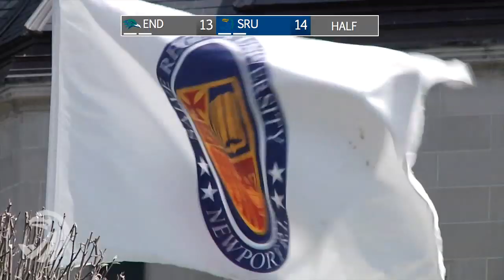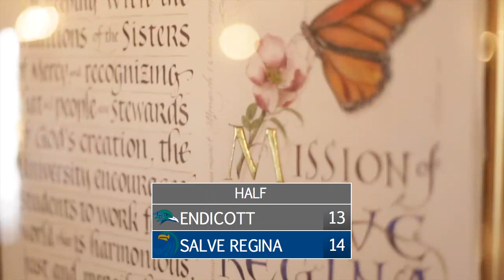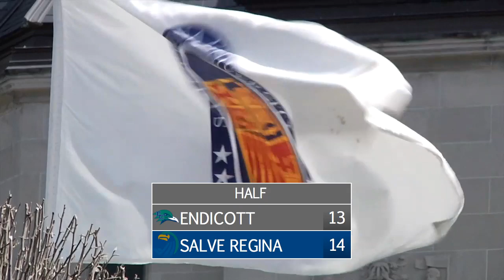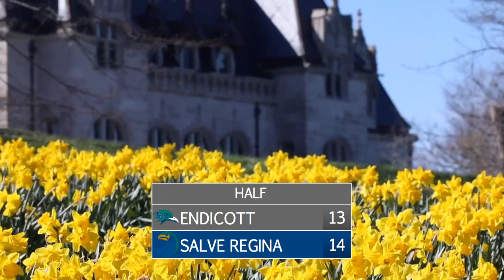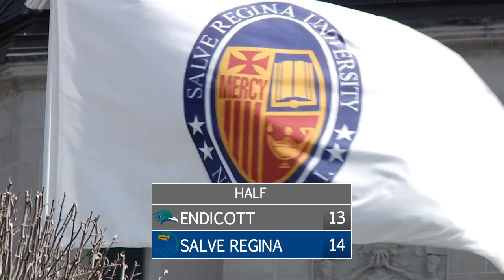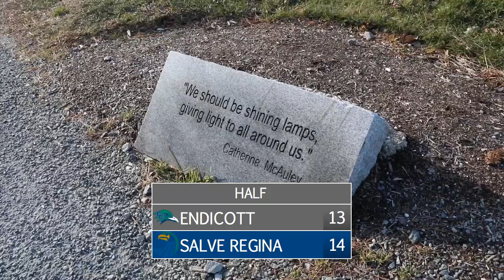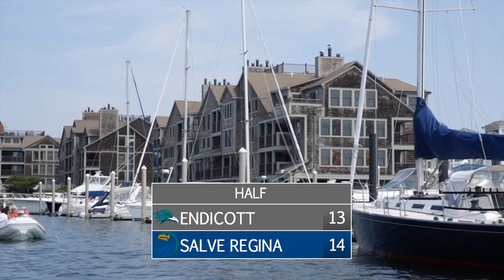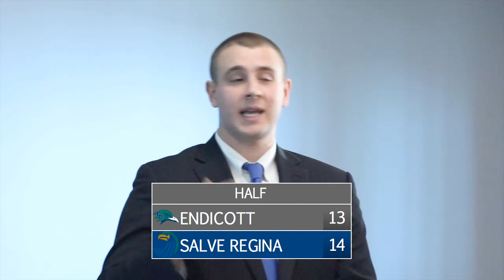Football: Salve Regina v. Endicott (10/5/2019) Fall Festival Weekend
Salve Regina University football hosts Endicott College at Toppa Field in Newport, Rhode Island, during Fall Festival Weekend on the Seahawk campus.